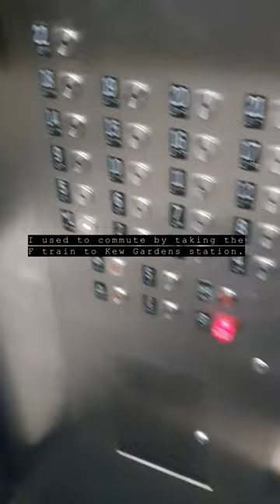How's NYC daily commute? (Roosevelt island)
Daily life in NYC as a physical therapist.